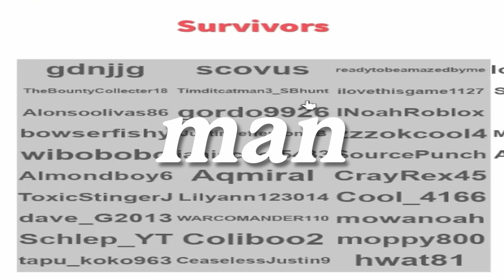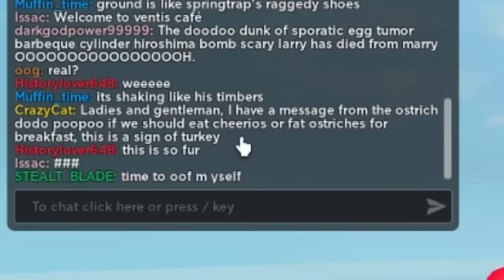what is wrong with this roblox game...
Today we play a modded natural disasters survival game thats pretty offensive and hilarious. This game is chaos with some of the craziest things you'd never expect inside of natural disasters survival.

► Game: when the